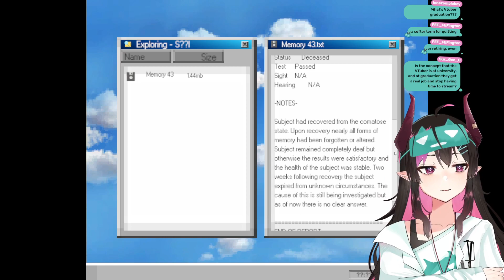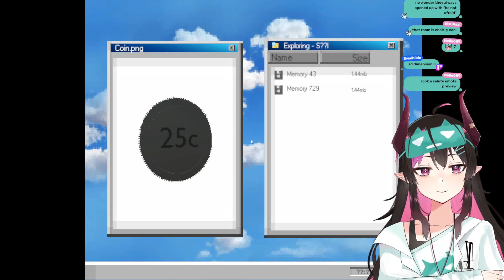【Within the Backrooms】late night liminal spaces【vtuber】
disconcertingly comfy

🧪 socials!

💤 special thanks!